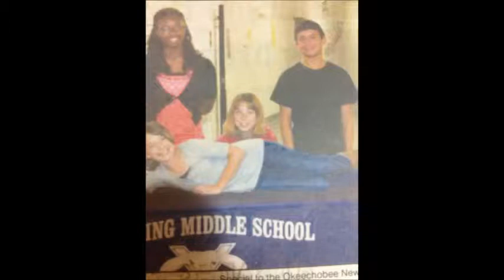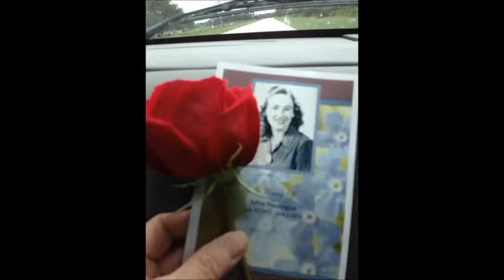Travis, Katrina and Family